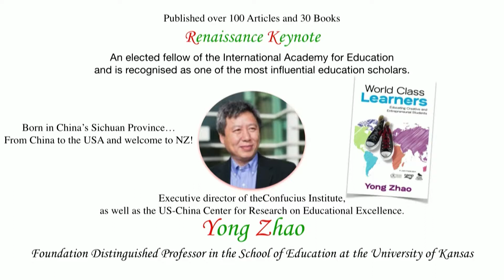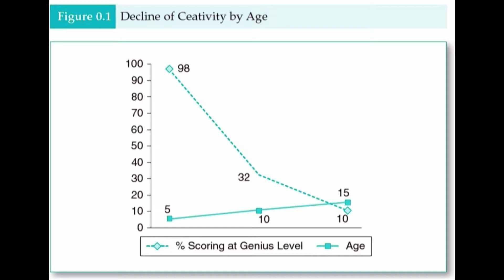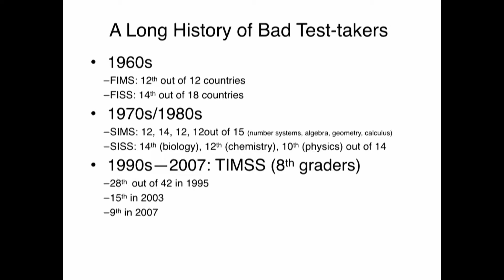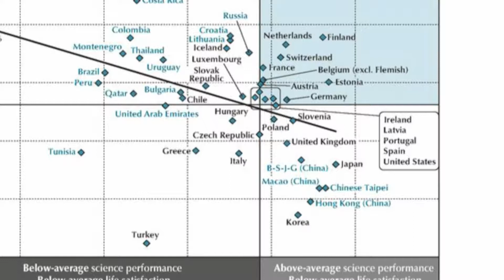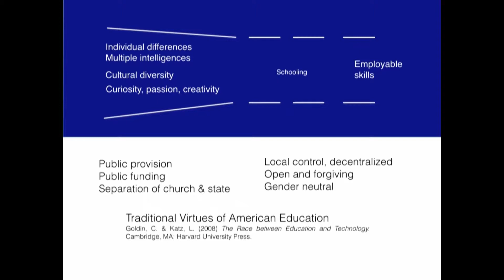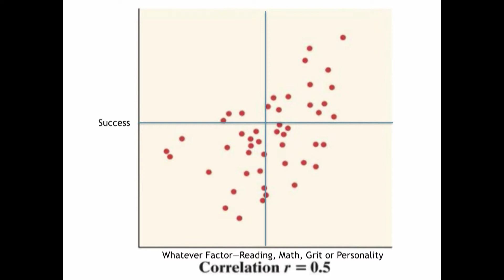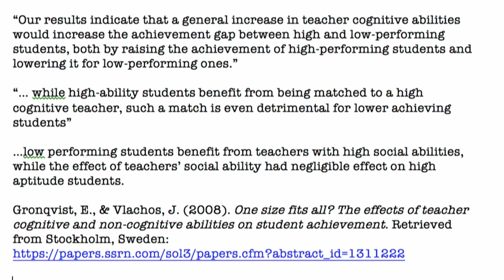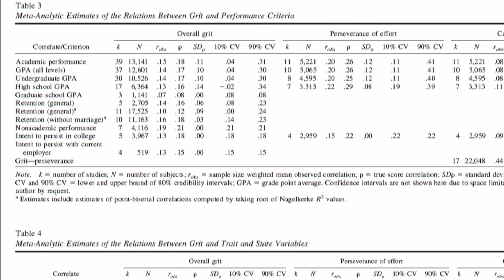NZPF Conference 2019 - Yong Zhao (Friday keynote)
Keynote Session  - What works may hurt  Side effects in education, Yong Zhao, University of Kansas, USA